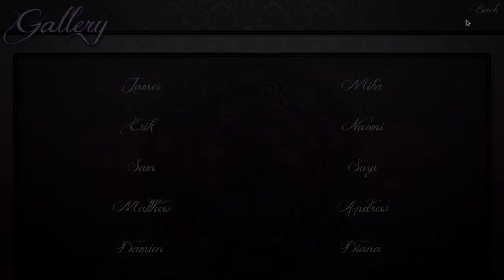[Otome Game] Let's Play: Seduce Me - EP16: Sams Journey Complete